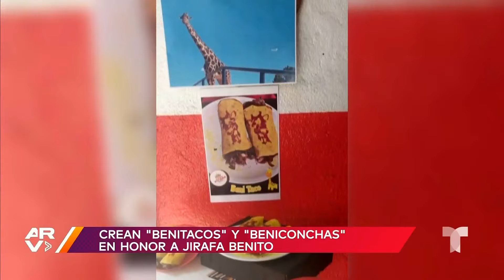Crean tacos y conchas en honor a la jirafa rescatada llamada Benito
Video oficial de Al Rojo Vivo. Un restaurante en Puebla, México, lanzó los "benitacos" y las "beniconchas" en honor a la jirafa Benito, la cual fue rescatada por maltrato animal.